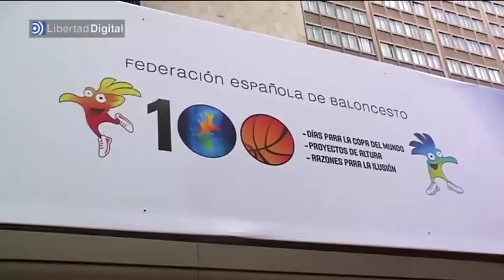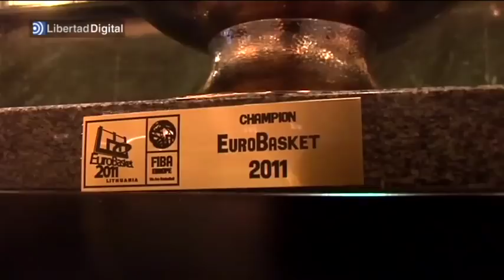100 días para que comience el Mundo Basket 2014 en España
A falta de tres meses para que arranque el Campeonato del Mundo en España, el presidente de la Federación Española de Baloncesto, José Luis Sáez, ha comparecido en un acto para reforzar un proyecto que espera y desea sea un ejemplo de organización y éxito deportivo.
Sáez ha estado acompañado por Miguel Cardenal. El secretario de Estado para el Deporte ha ido más allá, y en presencia de la exjugadora española, Amaya Valdemoro.

También ha asistido el exjugador Jorge Garbajosa, o el exseleccionador español, Lolo Sainz. Ambos han destacado la predisposición de este equipo a luchar por la victoria final.